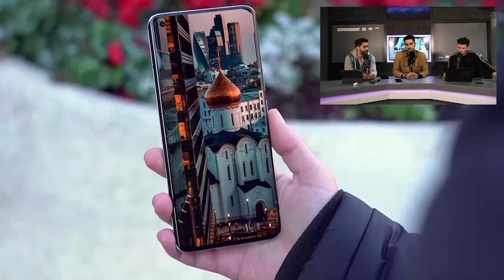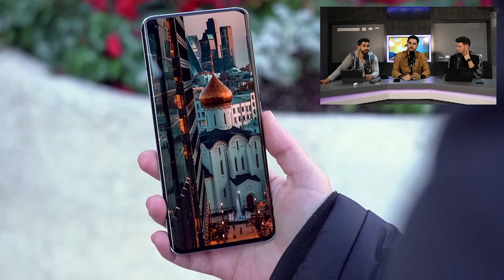¿La PANTALLA del XIAOMI Mi11 es de SAMSUNG?